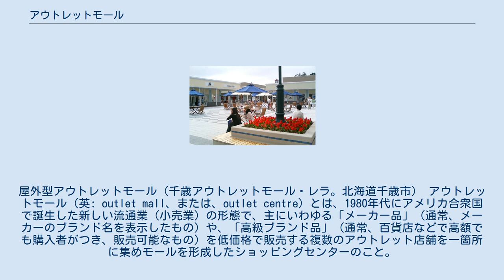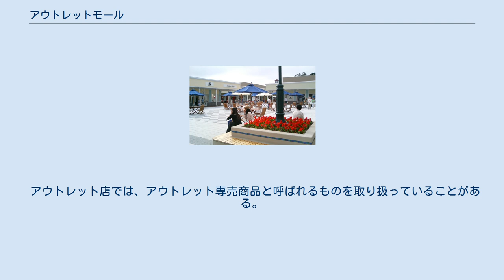アウトレットモール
屋外型アウトレットモール（千歳アウトレットモール・レラ。北海道千歳市） アウトレットモール（英: outlet mall、または、outlet centre）とは、1980年代にアメリカ合衆国で誕生した新しい流通業（小売業）の形態で、主にいわゆる「メーカー品」（通常、メーカーのブランド名を表示したもの）や、「高級ブランド品」（通常、百貨店などで高額でも購入者がつき、販売可能なもの）を低価格で販売する複数のアウトレット店舗を一箇所に集めモールを形成したショッピングセンターのこと。
 アウトレット（outlet）とは、英語で水や煙などの排出口をあらわす言葉である。
商業施設のアウトレットとは「工場から直接出てきたもの（ファクトリー・アウトレット）」を意味する。
 もともとアメリカの流通業界において、ブランド・メーカーの衣料品やアクセサリーなどの、流行遅れ商品や通販のクーリングオフ品、実用上は問題のない欠格品（いわゆる「半端もの」「訳あり品」「棚ずれ品」など）を処分するために、工場や倉庫の一角に「アウトレットストア」と呼ばれる在庫処分店舗が存在していた。
 これらの複数メーカーの在庫処分店舗を一堂に集め、モール化したものをアウトレットモールと呼ぶようになった。
日本ではつくば万博（1985年開催）跡地を再利用したショッピングモールが始まりとされる。
多数のブランドや業種を揃えた利便性で購入者の選択幅をモール全体として提供している。
 アウトレット店舗には、メーカーなどが自社企画品や自社生産品の直接販売を行う「ファクトリー・アウトレット」と、小売店がメーカーから仕入れた在庫品を販売する「リテール・アウトレット」の2種類がある。
「ファクトリー・アウトレット」では通常、販売するブランド名を掲示しメーカー直販を明示する。
2種類以外にバッタ屋というものもあり、非公式の流通ルートで仕入れた在庫品をバッタもんと呼び、取り扱っている。
こちらは通常アウトレットに含まない。
 アウトレットモールの多くは、高速道路や幹線道路沿いの郊外、観光地に立地している。
近年は、高速道路のインターチェンジと専用通路で直結されているものもある（あみプレミアム・アウトレット等）。
都心部の正規品流通店舗との競合を避け、通常店舗の分布が少ない地域にアウトレット店を置くことで広域から一定の集客を得るためと、そもそもの土地代の安さによって安値販売を成立させるためである。
基本的に自家用車での来客を想定した立地ではあるものの、公共交通機関での来客を想定しバスターミナルを併設する例もある（佐野プレミアム・アウトレット等）。
 1993年（平成5年）に埼玉県入間郡大井町（現：ふじみ野市）にアウトレットモール・リズムが開業（現在は閉業）。
これを期に地方を中心に建設が進んで、2012年（平成23年）現在、全国に35ヶ所以上のアウトレットモールがある。
 多くのアウトレットモールでは、施設内にフードコート等の飲食施設を建物の内に併設しており、地方ごとに特色のあるメニューを提供する店が入っている。
 また、家電量販店など、自社で商品を生産しない企業においても、各店舗から販売期間が終了した店頭展示商品を集めて低価格で販売を行う店が存在し、同様にアウトレット店と称される。
 アウトレット店では、アウトレット専売商品と呼ばれるものを取り扱っていることがある。
これはアウトレット店で売るために新規に開発された商品で、通常のメーカー品の単なる廉価版である。
 日本では「三井アウトレットパーク」（三井不動産）と、「プレミアム・アウトレット」（アメリカのアウトレットモール開発会社Chelsea Property Group, Inc.（現 Simon Property Group, Inc.）・三菱地所・双日が設立したチェルシージャパン（現 三菱地所・サイモン））が2大勢力となっている。